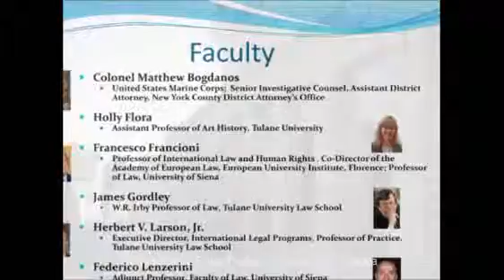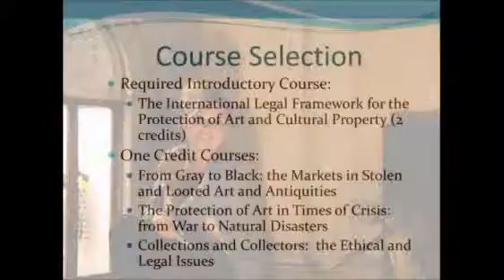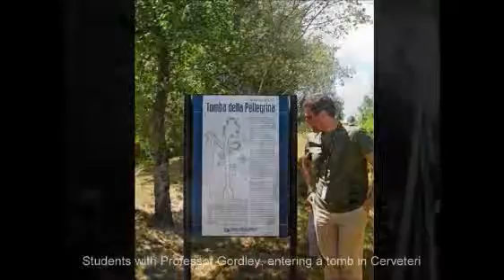Siena Summer Abroad Presentation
We walk you through Tulane Law School's Siena Summer Abroad Program to give you a picture of what it's like. Check our website for more information and to apply